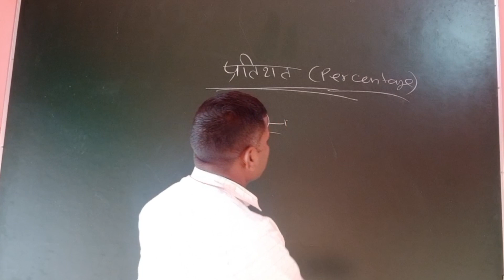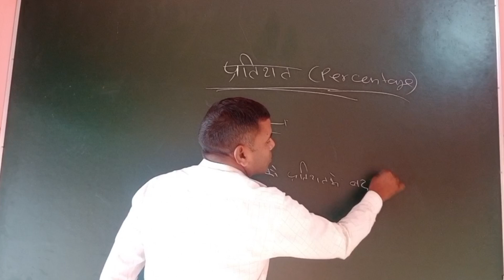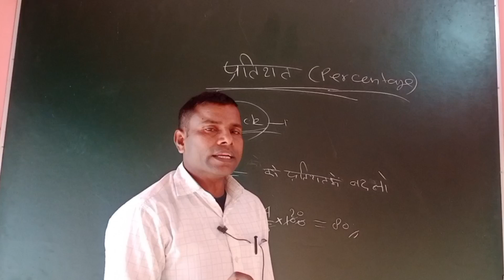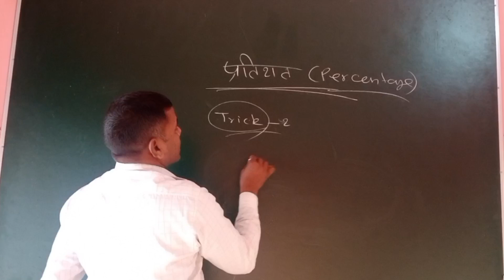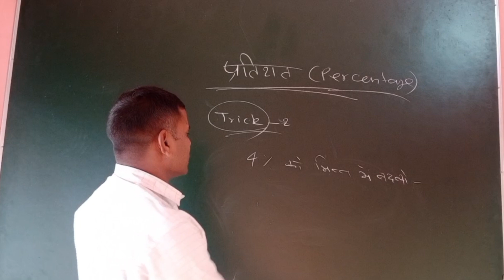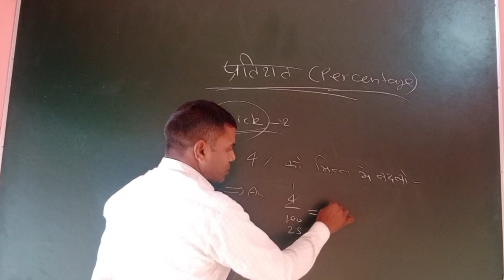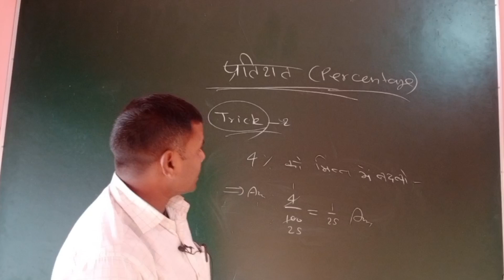बहुत ही सरल तरीकों से प्रतिशत जाने By श्याम धर Sir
एसएससी रेलवे अप सी आदि कॉम्पिटेटिव परीक्षा हेतु बहुत ही आसान और सरल तरीके से प्रतिशत जानेvira